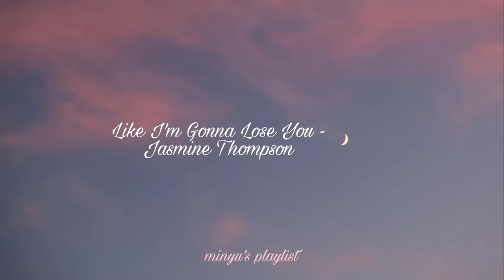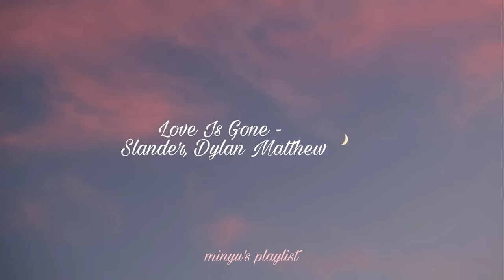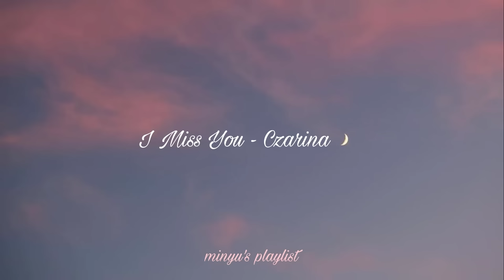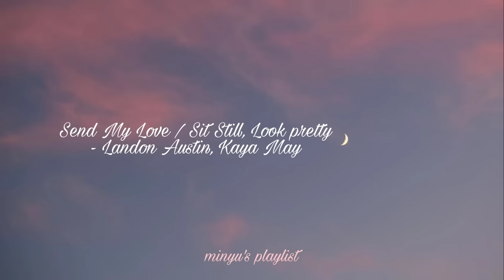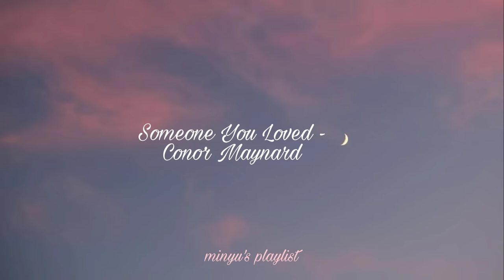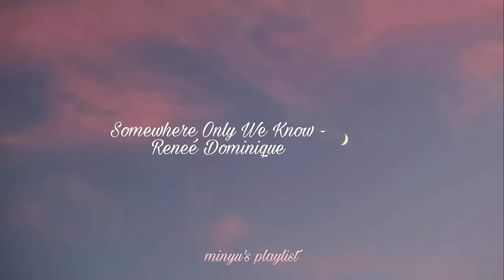🌙 English Songs Playlist | (jungkook, lauv, taylorswift, troyesivan, edsheeran...) - Pt.2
Please like 👍 and leave a comment 👇if you enjoy this playlist .